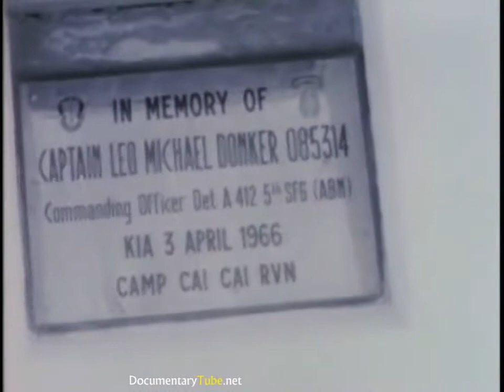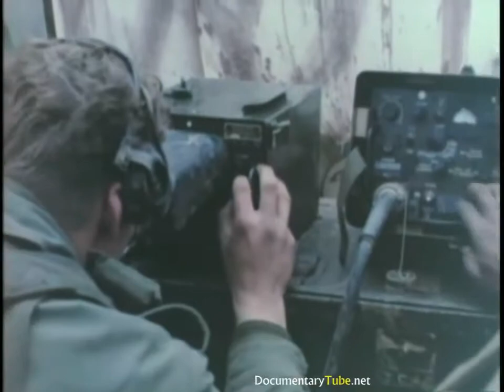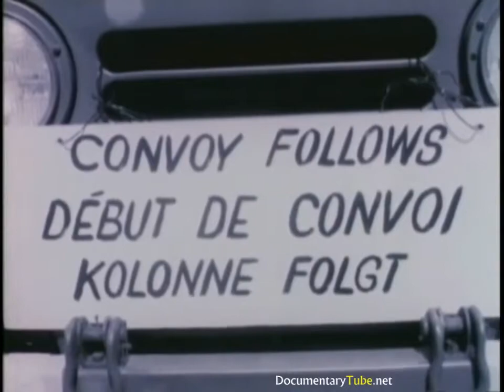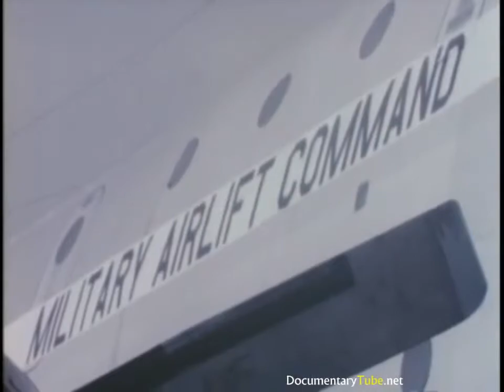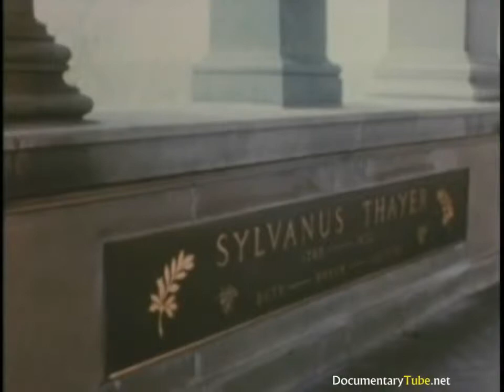Vietnam A Television History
Vietnam - A Television History The Vietnam War was the longest and most unpopular war in which Americans ever fought. And there is no reckoning the cost. The toll in suffering, sorrow,.